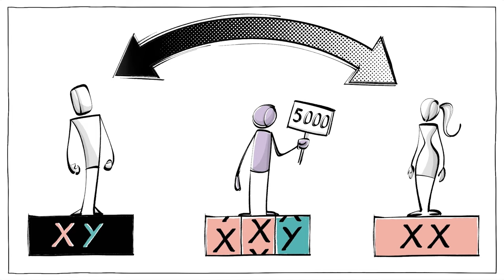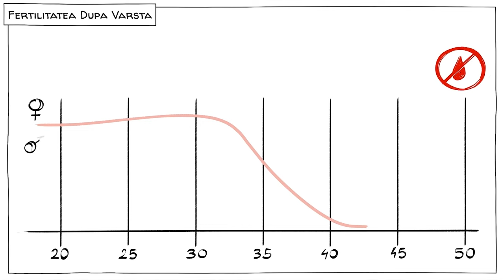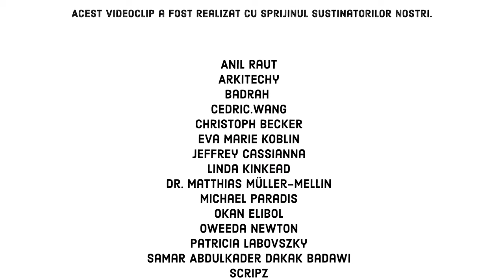Diferențe Între Sexe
Rolurile de gen au evoluat pe parcursul istoriei și în societăți distincte, dar diferențele biologice sunt permanente. Cum ne afectează aceste diferențe viața și corpul? Ce diferențele sunt produse de presiunea socială și de educație?

ÎNSCRIEȚI-VĂ pe lista noastră de corespondență pentru a nu rata niciun clip nou 🔔:

COLABORATORI
Scenariu: Ludovico Saint Amour di Chanaz and Jonas Koblin
Ilustrații: Pascal Gaggelli
Editare culoare: Nalin
Editare: Peera Lertsukittipongsa
Producție: Selina Bador
Sunet: Miguel Ojeda
Dublare și editare: Elias Georgescu
Traducere și adaptare: Sabrina Florescu

Coloană sonoră
Embarrassing Moment - Jack Pierce
Quite Quaint - Jack Pierce
Guilty Pleasure - Olive Musique
A Toy’s Day Out - Shuan Frearson

APROFUNDAȚI cu aceste clipuri, jocuri video și resurse de top

● Ascultă podcast-ul A Conversation with David Buss, episodul 254: „The Mating Strategies of Earthlings“.
● Femei și bărbați au fost supuși anual unor sondaje de către Gallup cu privire locul de muncă. Când au fost întrebați dacă preferă un șef femeie sau bărbat, doar 27% din femei ar prefera un șef de același sex. Această preferință, atât printre femei, cât și printre bărbați, pentru conducerea masculină la locul de muncă a continuat fără întrerupere timp de șaizeci de ani, conform rezultatelor sondajului.
● Ideea de paternitate în istoria umanității este relativ recentă. În societățile preistorice mesopotamiene, era obișnuit ca femeile să aibă mai mulți parteneri, iar copiii erau crescuți de o comunitate în loc să fie crescuți de doi părinți. Procesul care a stabilit modelul modern al familiei patriarhale a luat formă din 3100 până in 600 î.Hr. în societatea mesopotamiană, și ulterior a fost extins și integrat prin cultura și religia iudeo-creștină, care a persistat până în prezent.

SURSE
● Paternity fraud - Wikipedia.org
● Sex differences in crime - Wikipedia.org
● Woman - Wikipedia.org
● Man - Wikipedia.org
● Dworkin, J. (2023), Physical development in teens, University of Minnesota Extension
● Eliot, L. (2016), „Brain Differences in Boys and Girls: How Much Is Inborn?“, în Scientific American, nr. 25, 1 martie 2016, p. 64
● Goldman, B. (22 mai 2017), „How men’s and women’s brains are different“, în Stanford Medicine.
● Adani, S., & Cepanec, M. (2019), „Sex differences in early communication development: behavioral and neurobiological indicators of more vulnerable communication system development in boys“, în Croatian medical journal, 60(2), pp. 141–149.
● Sex differences in humans - Wikipedia.org
● Van Polanen, M., Colonnesi, C., Tavecchio, L.W.C., Blokhuis, S., & Fukkink, R G. (2017), „Men and women in childcare: a study of caregiver-child interactions“, în European Early Childhood Education Research Journal, 25(3), pp. 412–424.
● Grysman, A., Fivush, R., Merrill, N.A. et al. „The influence of gender and gender typicality on autobiographical memory across event types and age groups“, în Mem Cogn 44, 856–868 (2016).

EXERCIȚIU FACULTATIV
În următoarea activitate, elevii vor învăța despre diferențele dintre bărbați și femei, cum influențează ele societatea și cum le influențează societatea.

• Rugați clasa să identifice șase diferențe între bărbați și femei.
• Pentru fiecare dintre diferențele găsite, întrebați-i pe elevi dacă cred că este de natură biologică sau socială.
• Arătați clasei videoclipul despre Diferențe între sexe de la Sprouts.
• Rugați clasa din nou să găsească șase diferențe între bărbați și femei, dar de data aceasta să identifice trei care sunt determinate social și trei care sunt determinate de biologie.
• Întrebați elevii dacă ar trebui să avem legi și regulamente pentru a reduce diferențele.